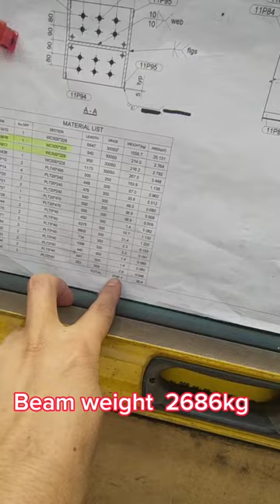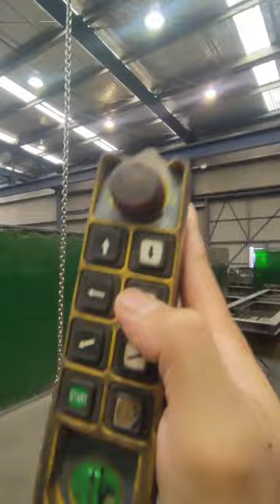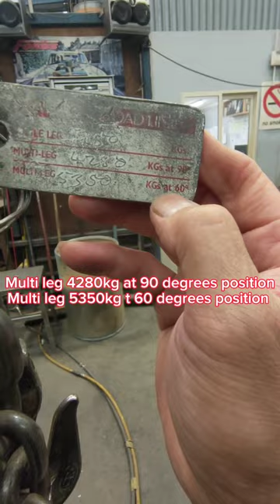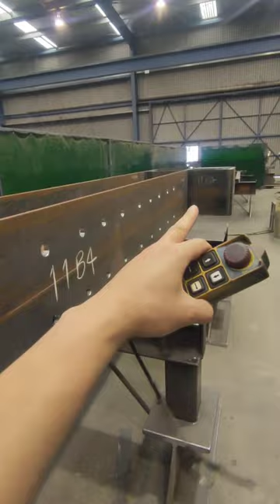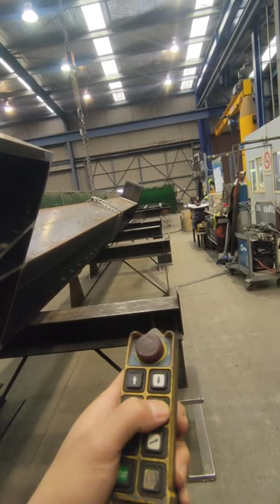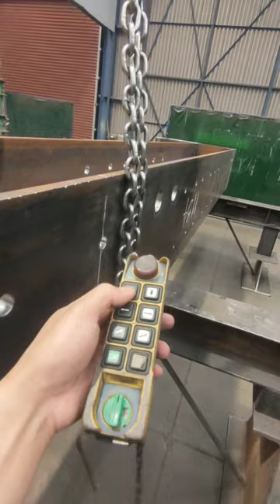How to turn over a beam using crane hook👍😉